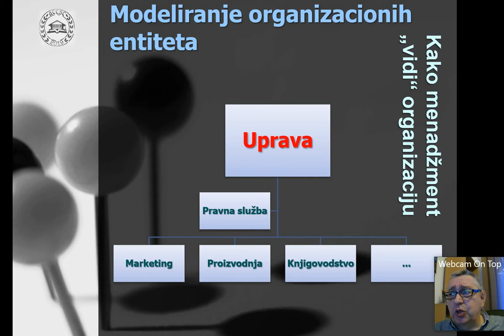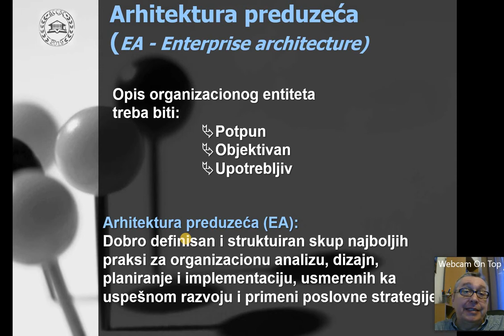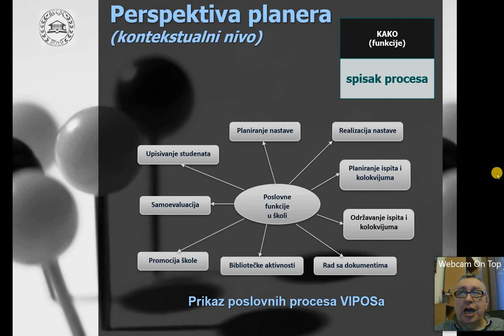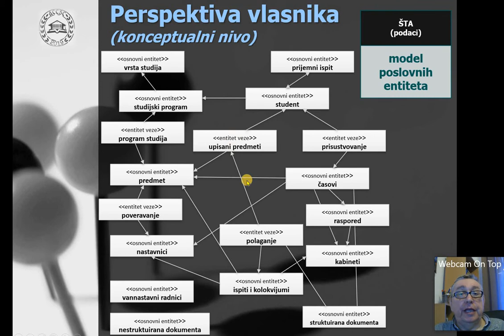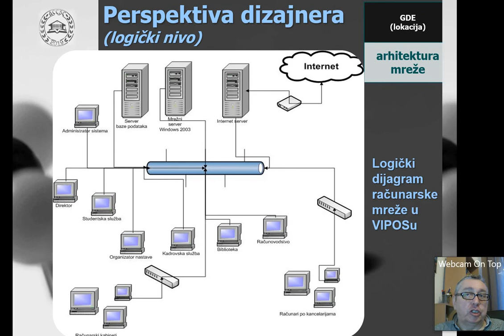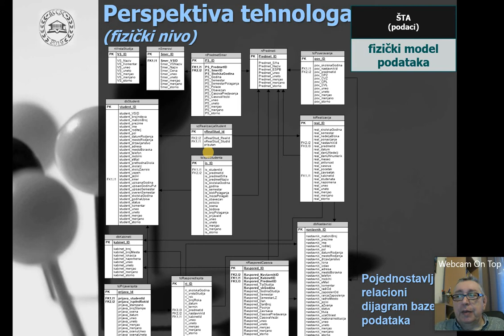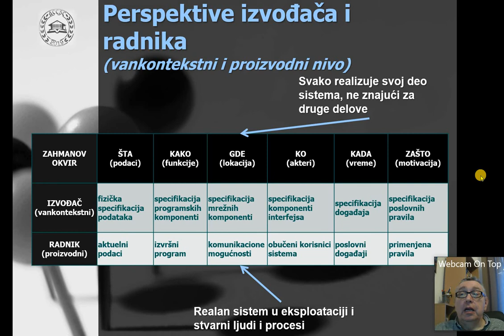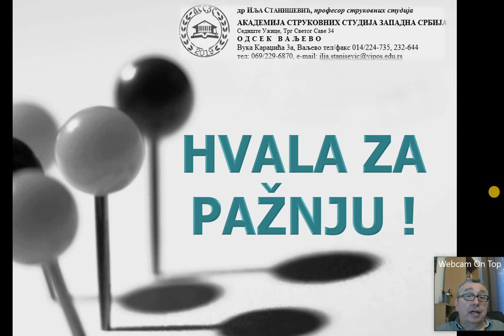Zachmanov okvir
Zahman  Framework, arhitektura preduzeća - EA, modeliranje organizacionog entiteta, komunikacijske primitive, proces instancijacije ideje, organizacione perspektive